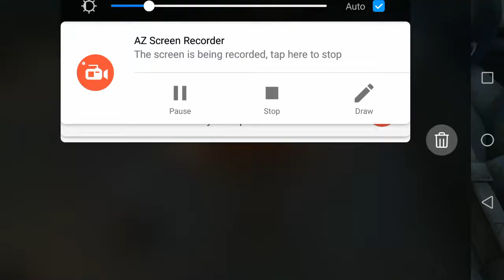RoV (Arena of Valor, Liên Quân Mobile, Penta Storm, 펜타 스톰, 傳說對決) Mobile MOBA 96